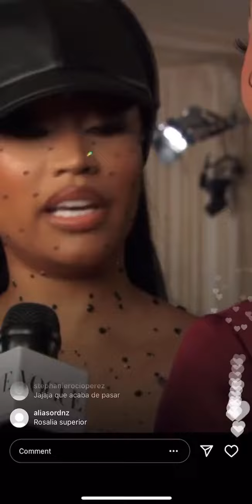Nicki Minaj Met Gala 2022